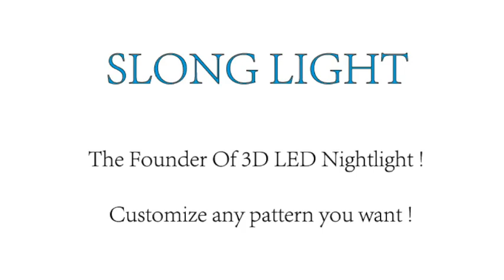報告によると、モンキー・D・ルフィは最後を手に入れませんでした ONE PIECE ワンピース